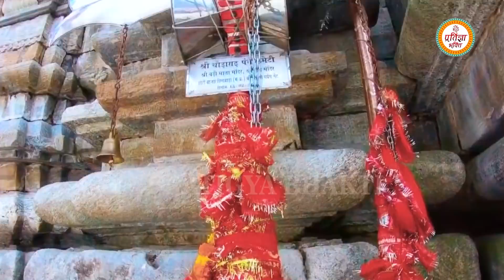2022 भोले बाबा का सुपरहिट शिव भजन - New Shiv Bhajan 2022 - Shiv Bhajan 2022 - Superhit Shiv Bhajan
2022 भोले बाबा का सुपरहिट शिव भजन - New Shiv Bhajan 2022 - Shiv Bhajan 2022 - Superhit Shiv Bhajan 2022

|| जय श्री श्याम प्रतिज्ञा भक्ति की भक्तिमय प्रस्तुति "2022 भोले बाबा का सुपरहिट शिव भजन"आप सभी सुने और आनंद ले साथ ही श्याम प्रभु जी से यही प्रार्थना है की हम सब के जीवन में प्रेम और खुशियां कभी कम ना हो - जय श्री श्याम ||

Mera Shankar Tripurari 00: 00
Bhole Nath Hey Shambhu Nath 07:56
Hey Dev Shankar Hey Mahadeva 11:38
Om Namah Shivay 19:49
Publisher - Digiline Media
Copyright:-  PRATIGYA BHAKTI